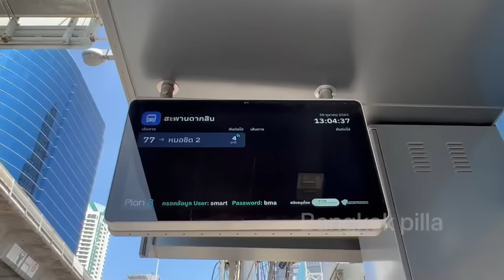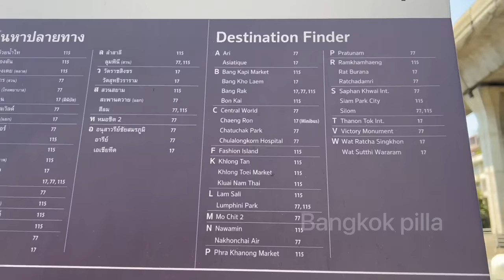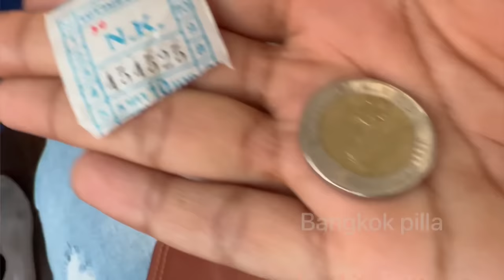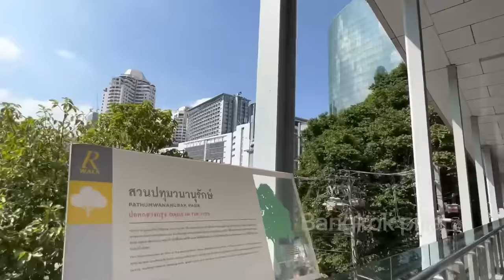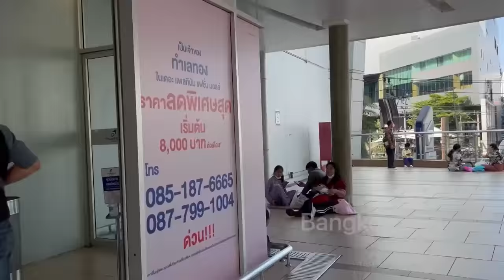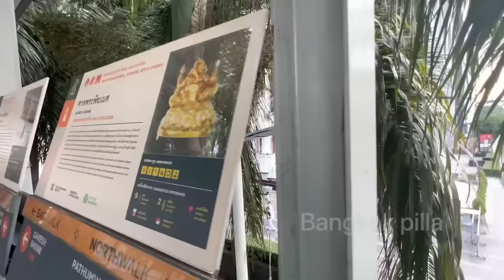Bus Journey and Shopping Mall in Bangkok || Bangkok Pilla || thailandteluguvlogs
Bus Journey and Shopping Mall in Bangkok || Bangkok Pilla